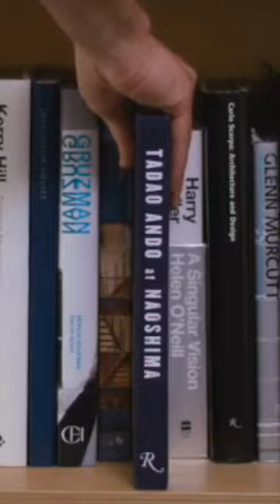Tadao Ando & Glenn Murcutt's Influence on Wallis Lake House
Wallis Lake House - architect Matthew Woodward names several key influences on his work.

Sign up to our mailing list and we'll send you a selection of FREE award winning films (including this one) exclusive to Shelter!

Whether it’s the lake-glass of sunset pinks, the salt spray ocean mists rolling over the Booti Booti National Park, or the expanse of sky horizons with Australian bush foreground, the Wallis Lake House is designed to capture it all.

Architects: Matthew Woodward, Callum Eve, Patrick Maitland, Nicholas Papas - Matthew Woodward Architecture